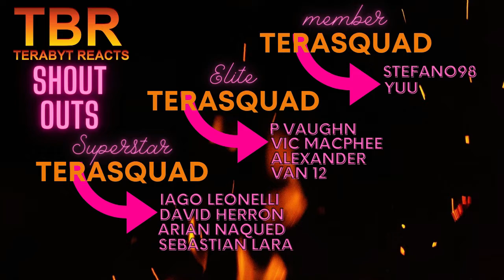FULLMETAL ALCHEMIST BROTHERHOOD EPISODE 23 AND 24 REACTION